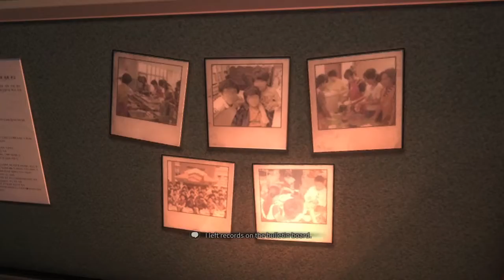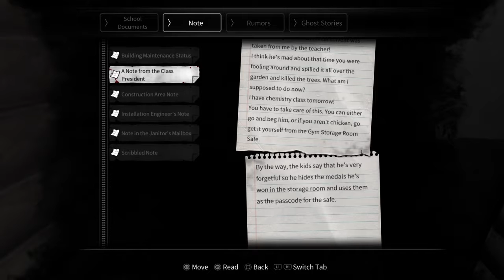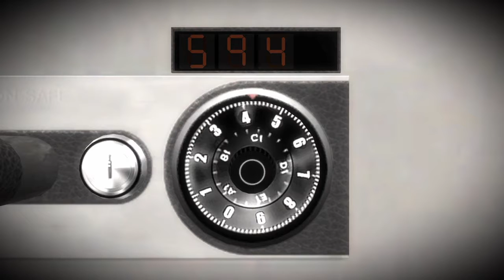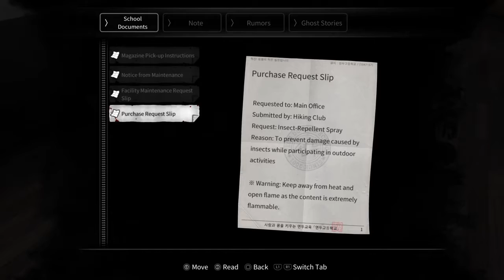THIS GAME HAD ME SHOOK (WHITE DAY PART 2)